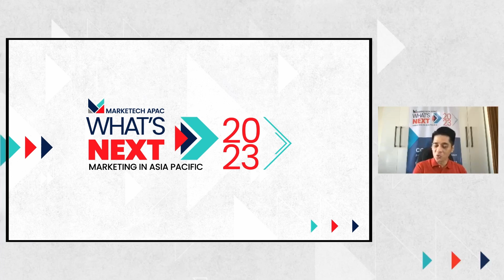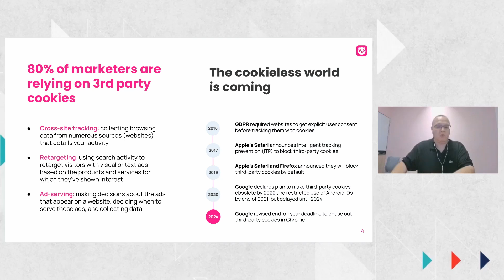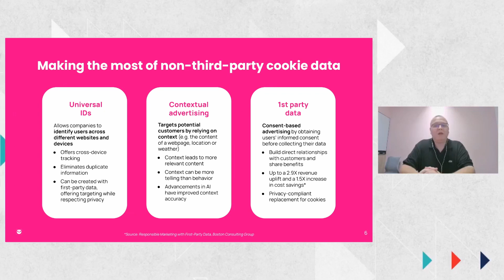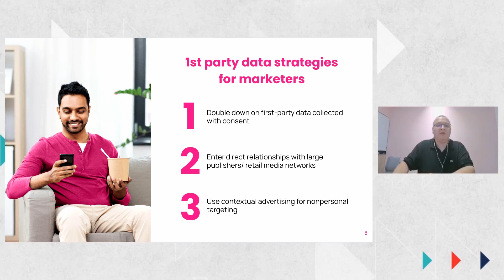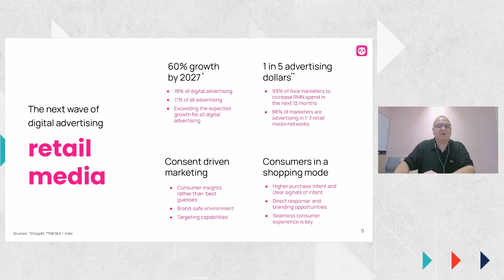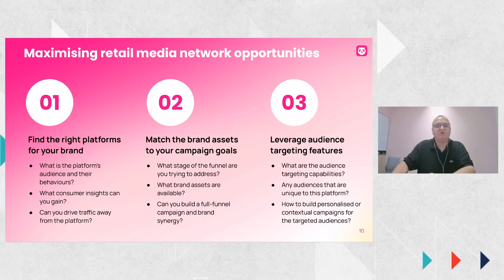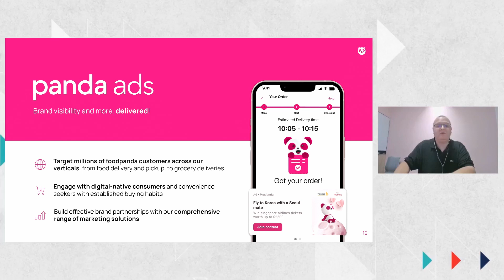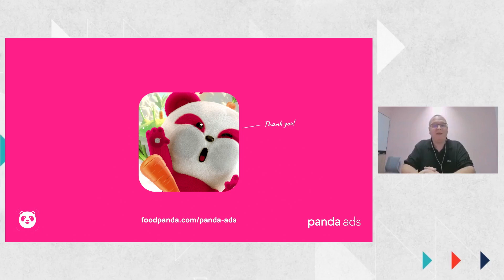How should CMOs navigate the cookieless world with first-party data? | What's NEXT 2023 Conference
In recent years, privacy has become increasingly important to consumers; making it challenging for marketers who have built their strategies on third-party data. With the deprecation of cookies in the digital landscape, how can marketers prepare for this kind of shift? And what alternative ways can they look into?

In Day 2 of the What’s NEXT 2023 conference, Toni Ruotanen, director of advertising and partnerships at panda ads, divulged on how CMOs could navigate the cookieless world with first-party data.

00:00 Introduction
02:08 The cookieless world
05:38 1st-party data & retail media advertising
12:27 Unlocking success with 1st-party data
16:31 Q&A
23:05 Outro